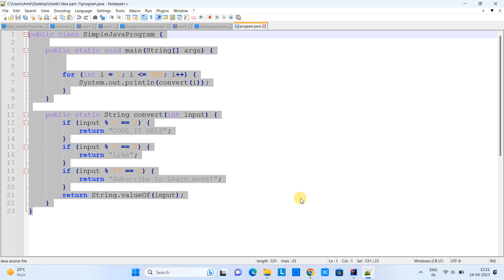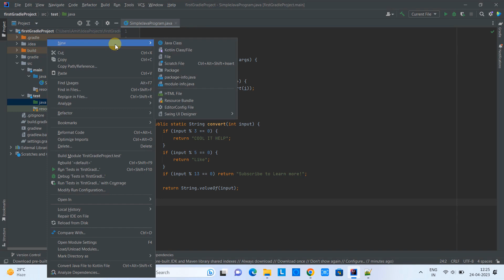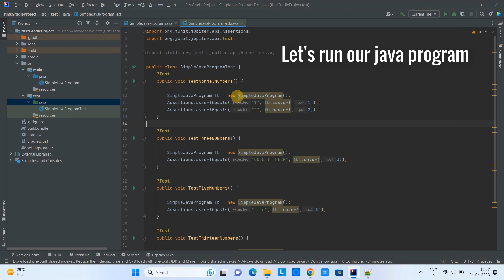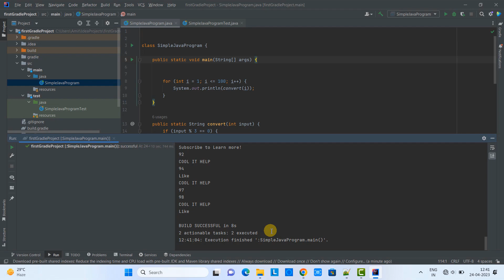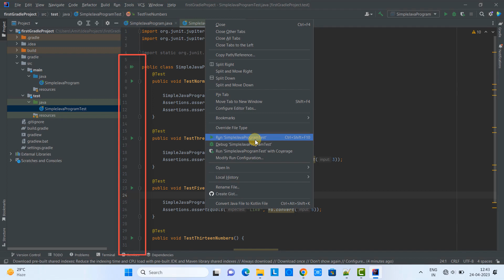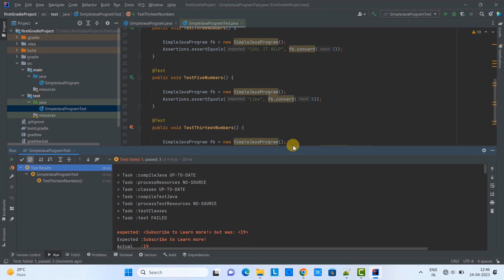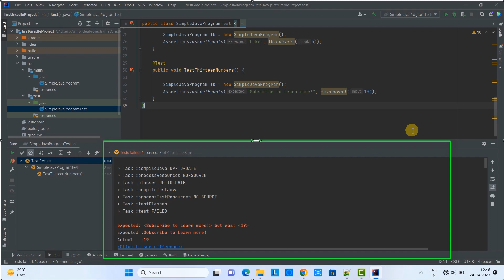IntelliJ Idea Gradle java project with Community Edition || Tutorial Part #2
This is tutorial part-2. In this tutorial we will learn the following things-
Tutorial Part #2:
      * Creating a demo Java application with sample code.
      * Creating test class for our Java program.
      * Running the application with Gradle
     * Running test class.

If you have not seen it, please watch tutorial part-1 from this link:
**Create and run the first Gradle java project in IntelliJ Idea Community Edition || Tutorial Part -1 Link: